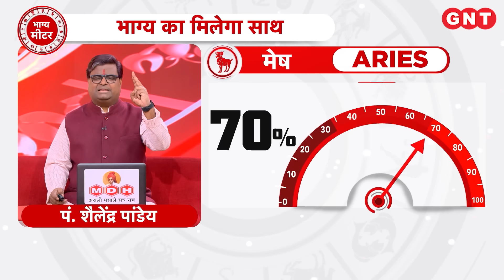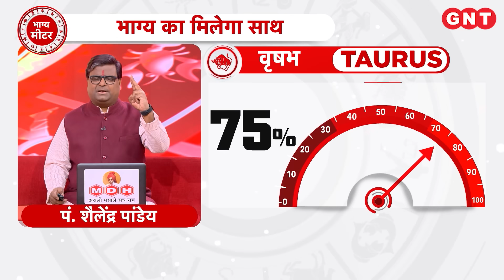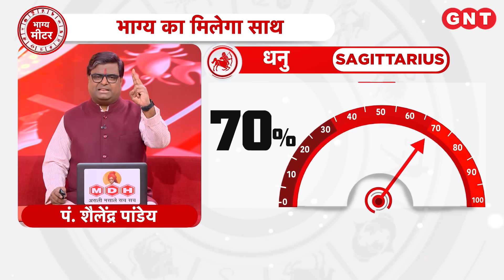गुडलक टुडे: कौन से ग्रह आपको बनाते हैं बीमार और कौन से सेहतमंद, जानिए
पंडित शैलेंद्र पांडेय बता रहे हैं कि अगर लगातार बीमार रहते हों, तो किन उपायों से खुद को ठीक रखें ? इसके साथ ही यह भी बता रहे हैं कि लगातार बीमार रहने की कौन से वजहें हैं ?